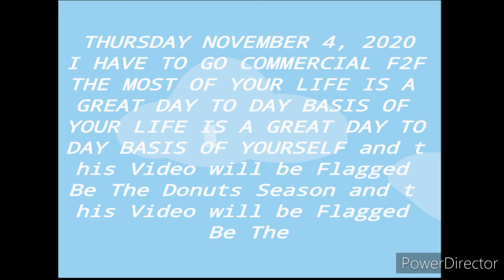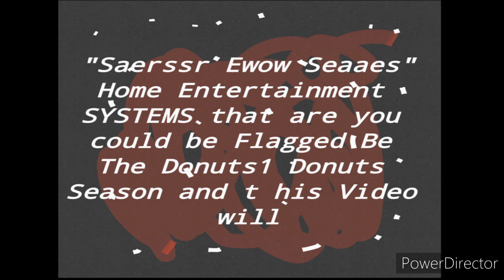February 2, 2020